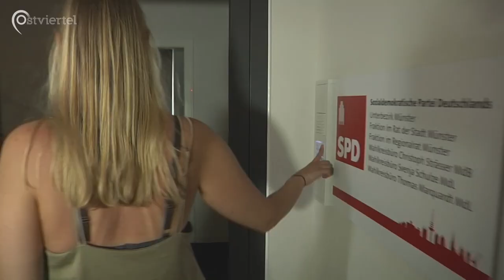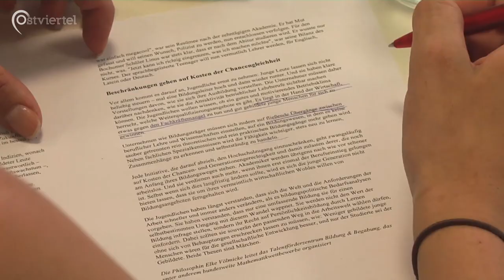Münsters jüngste Ratsfrau | Ostviertel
Katharina Köhnke ist seit der letzten Kommunalwahl das jüngste Mitglied im Rat der Stadt Münster. Als Ratsfrau ist sie u.a. in mehreren Ausschüssen vertreten und auf lokaler Ebene in viele verschiedene Themen involviert. Wir wollten von ihr wissen, warum man sich dafür entscheidet, in so jungen Jahren in die Politik zu gehen und haben sie nach ihren Beweggründen gefragt, sich politisch zu engagieren.

Ein Beitrag von Pascal Renka